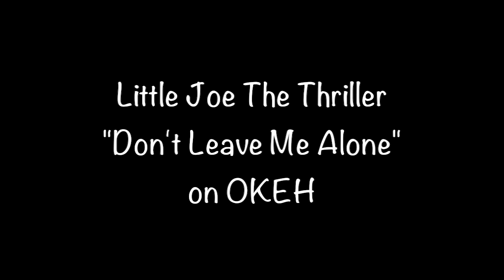Little Joe The Thriller • Don't Leave Me Alone • from 1958 on OKEH #4-7099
Little Joe The Thriller "Don't Leave Me Alone" from 1958 on OKEH #4-7099 b/w "What's Happened To Your Halo!".

J.